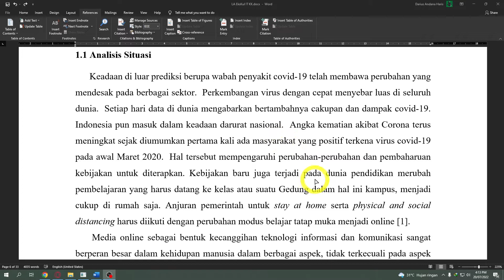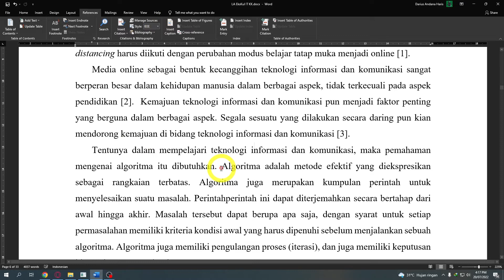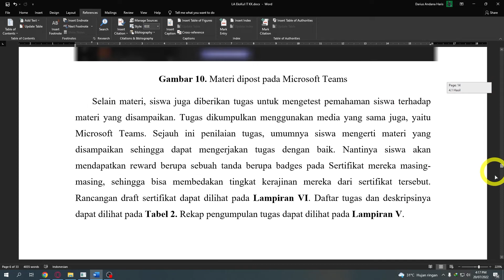Daftar Pustaka Anti Ribet, Mudah Membuat Kutipan - Mahir Format Skripsi, Paper, Jurnal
fitur references dari Ms.Word sangat berguna untuk panduan kalian melakukan citasi sumber dari jurnal, buku, dan website